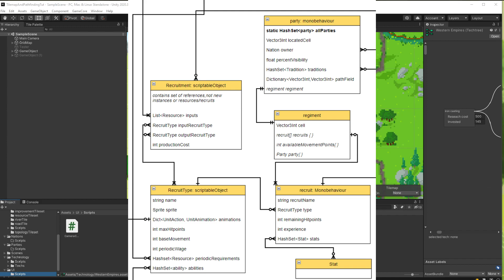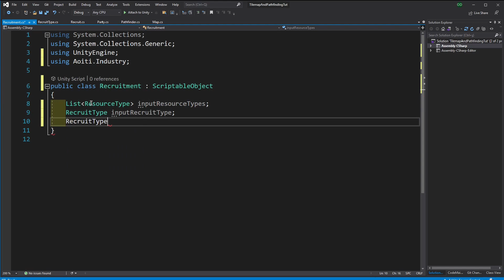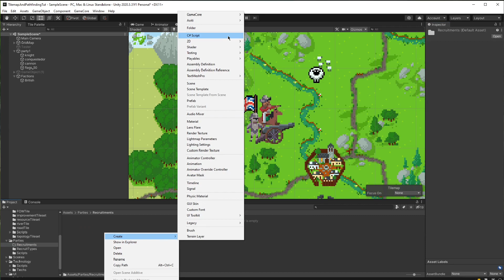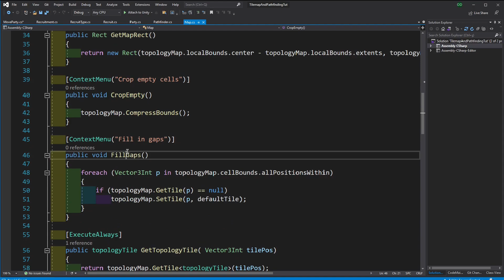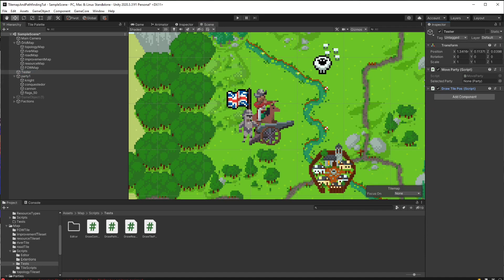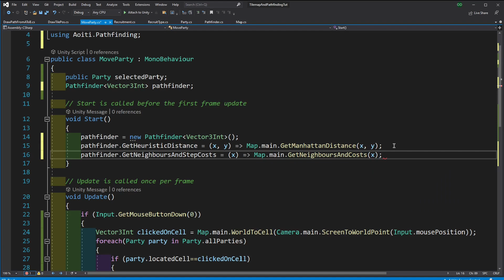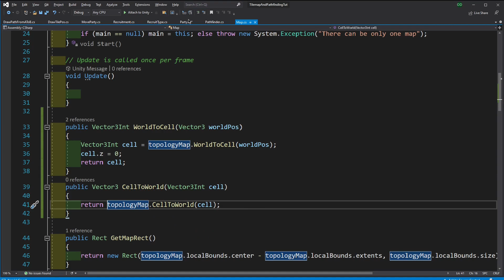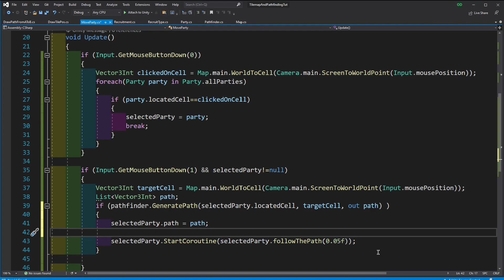Move Units on Command on Unity Tilemaps - turn-based strategy tutorial continued